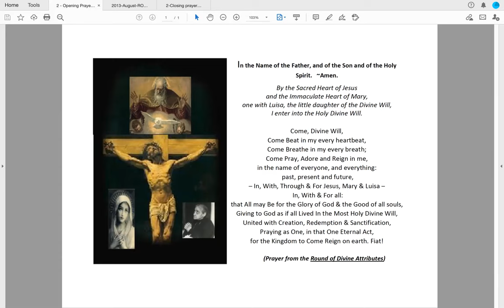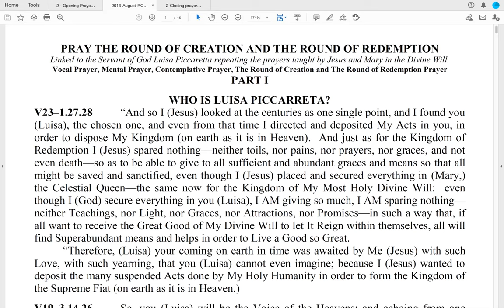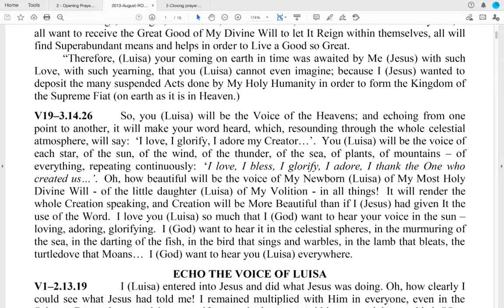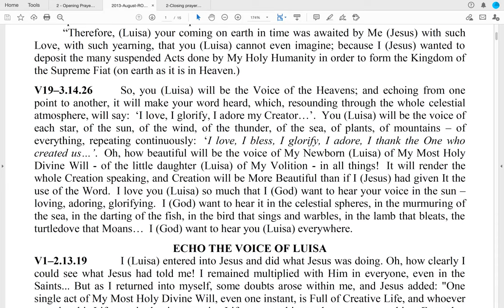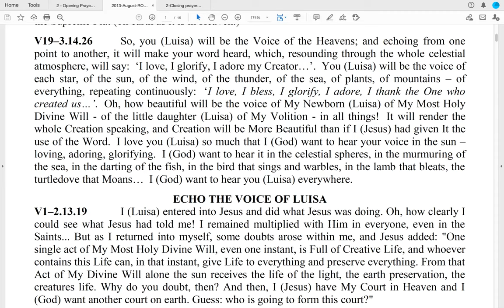The Rounds - part 1 lesson 1 - SVdP Divine Will Prayer Cenacle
Reflections of Fr. Celso from the Book of Heaven, tied with Scripture and Magisterial Teachings given in August 2013

Lesson 1